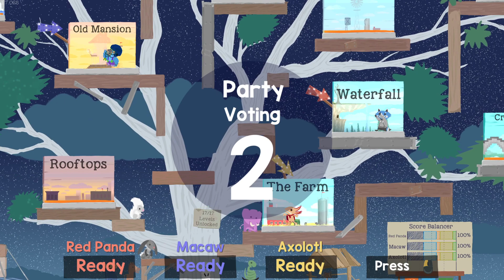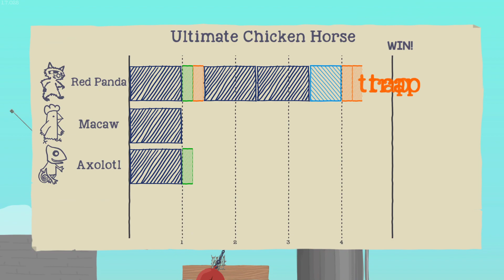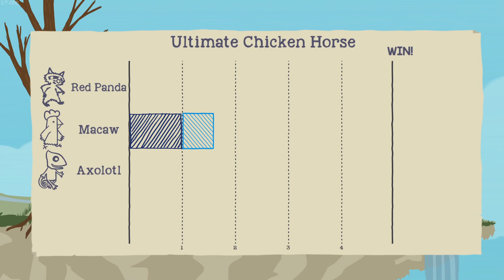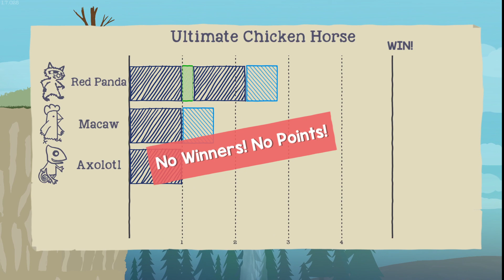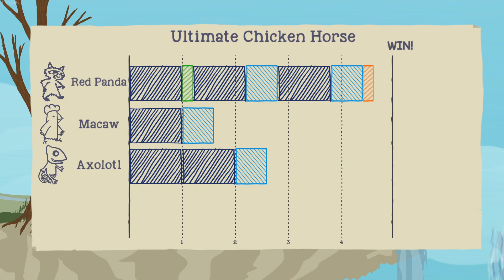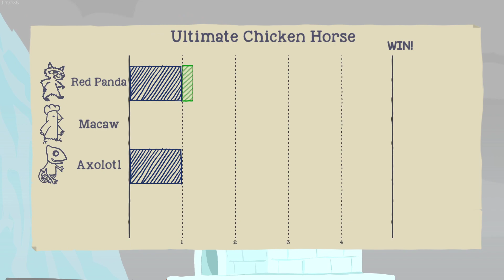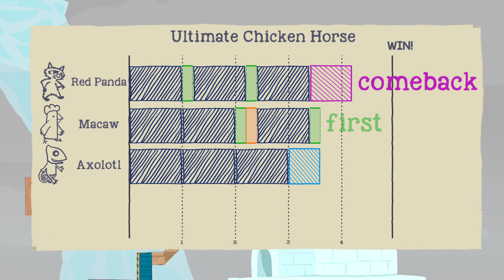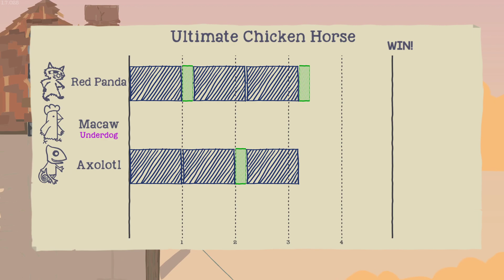Ultimate Chicken Horse Gameplay #23 : GRAVITY HOLE | 3 Player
Can we make our way to the flag through dangerous traps, bees, and gravity holes? We jump through the Farm, Waterfall, and Iceberg to find out!

Let's Play Ultimate Chicken Horse Gameplay